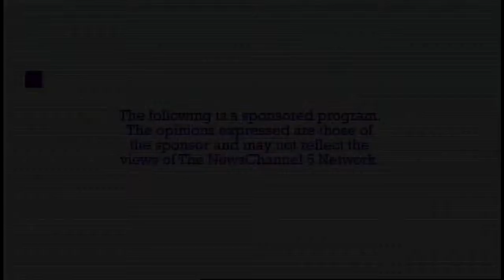Pharmacist On Call: October 2015 Pt. 1